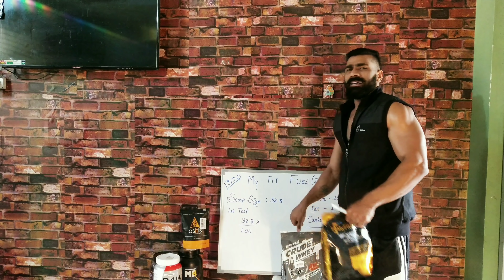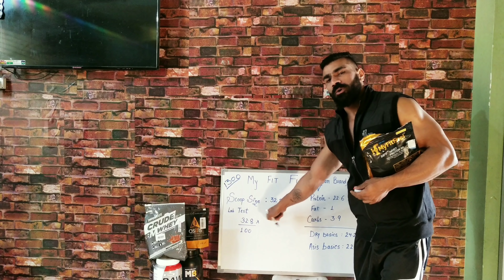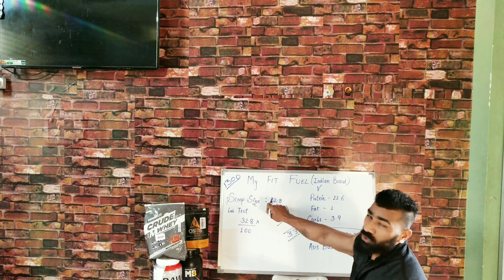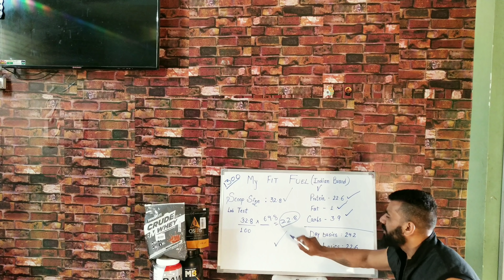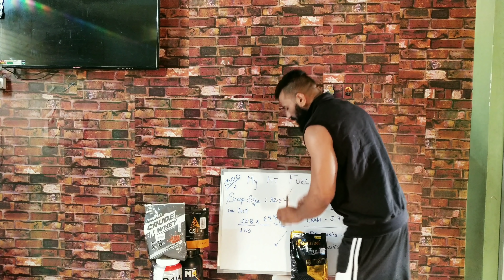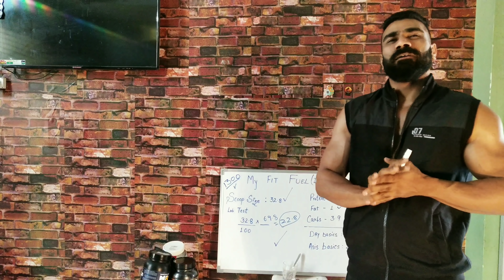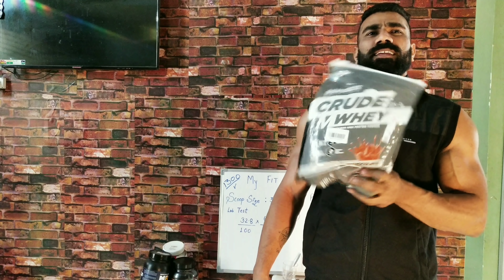Myfit fuel whey protein 80 review ||lab report in video description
instagram 'bigmuscletv'